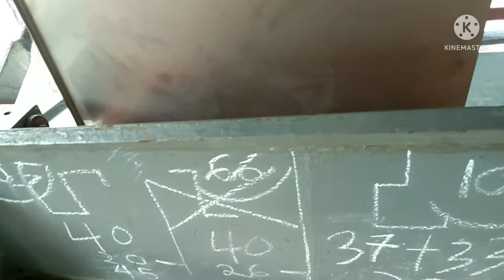pinahaba Ang OTJ (OWNER) ko part 2 @ Merlito Mix Vlogs